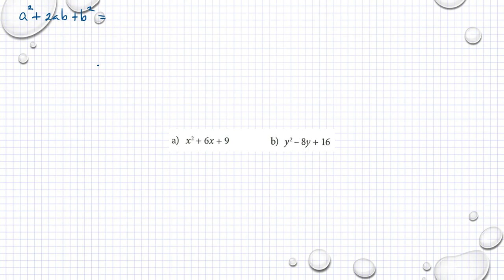Matematik M Holmström Ma2a 1110 Ma2b 1110